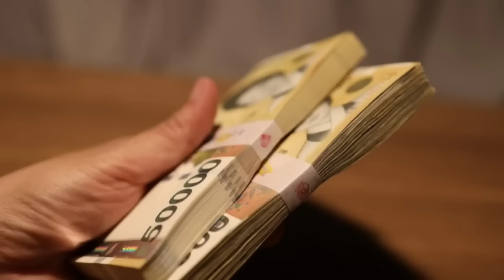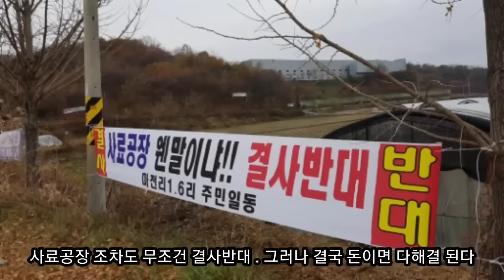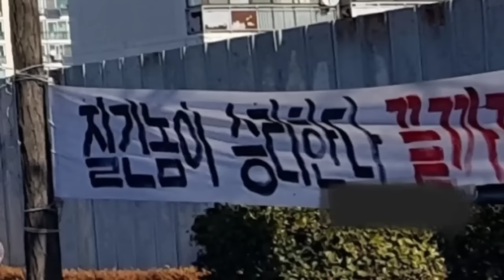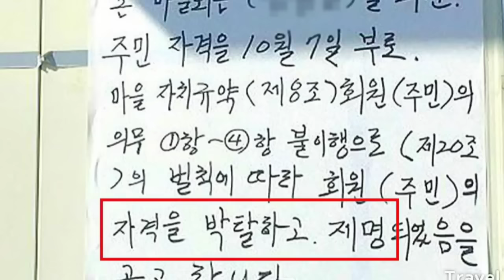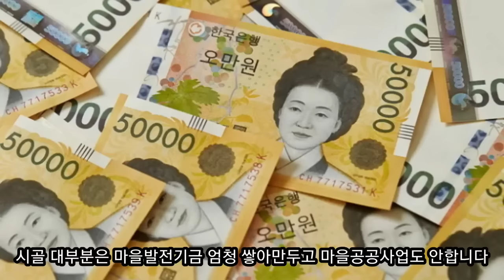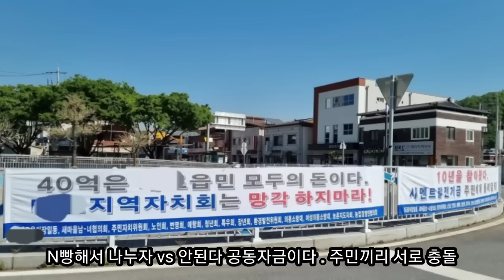시골이장의 추악한 텃세 ☆ 돈 안주면 사람 팬다